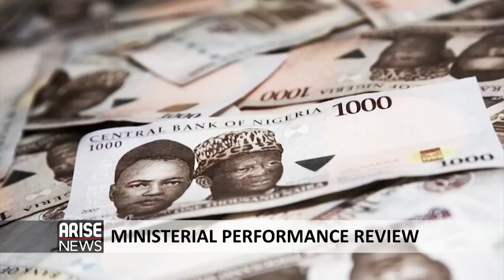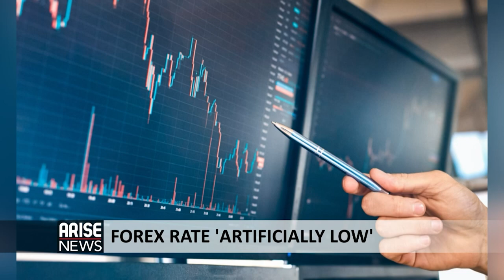TOPE FASUA ON NIGERIA'S 2022 APPROPRIATION BILL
Economist, writer, and former Presidential candidate, TopeFasua sheds more light on the 2022 Appropriation Bill.